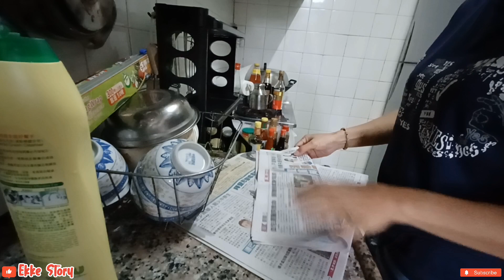BERSIH BERSIH DAPUR MAJIKAN || RUTINITAS KU HARI INI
Apakabarnya sahabat online semoga kita semua selalu dalam keadaan sehat dan selalu sehat lindungan Allah Aamiin 🤲🤲

Sahabat online kali ini saya mau berbagi rutinitas saya lagi bersih bersih dapur majikan yang sempit
Ayo tonton kesibukan saya hari ini sampai selesai ya sahabat semoga bermanfaat dan terhibur

biar saya makin semangat bikin videonya
Saya ucapkan terima kasih buat sahabat ku semua yang sudah mendukung channel saya sampai saat ini
Salam sehat dan sukses ya 🙏🙏😘😘